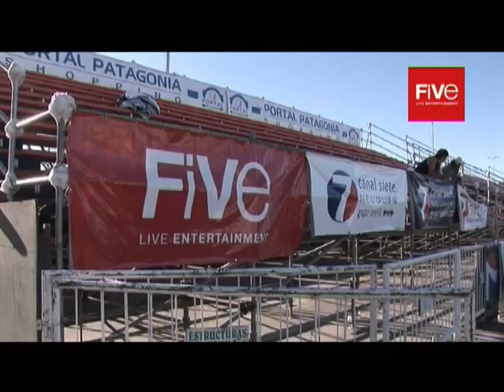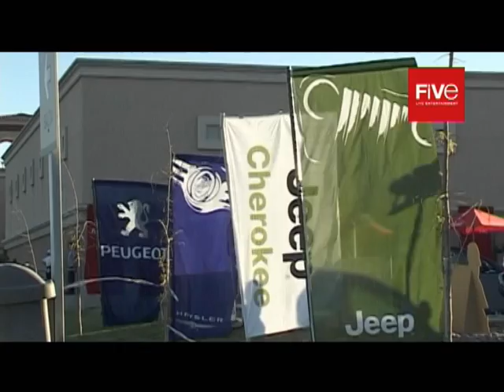Joaquín Sabina en Neuquén